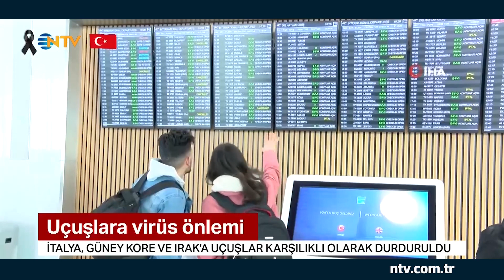Corona virüs nedeniyle 3 ülkeye daha uçuşlar durduruldu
Sağlık Bakanı Fahrettin Koca, Corona virüs salgınına yönelik önlemler kapsamında üç ülkeye daha uçuşların durdurulduğunu açıkladı. Çin ve İran'ın ardından, İtalya, Güney Kore ve Irak ile geliş-gidiş tüm uçuşlara ara verildi.